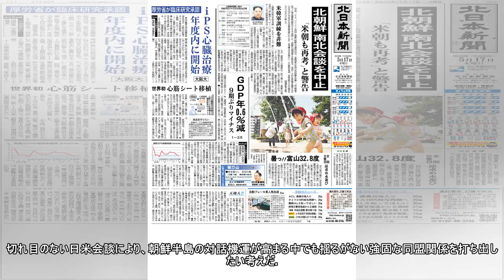米国防長官、６月下旬に訪日